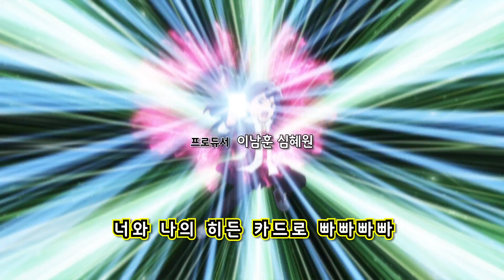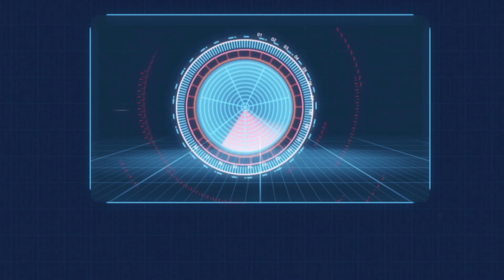[터닝메카드W-풀HD] 11화 카이온의 행방 (Turning Mecard EP11)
★키즈스타TV 채널을 구독하시면 최신영상을 빠르게 보실 수 있습니다★
안녕하세요 터닝메카드W 공식 유튜브 채널 키즈스타TV입니다.
인기애니메니션 터닝메카드가, 터닝메카드W가 새롭게 돌아왔습니다!! 새롭게 등장하는 미래에서 온 테이머들과 강력한 미래 메카니멀의 등장!! 터닝메카드W도 많이 사랑해주세요♥

터닝메카드W 9화 본편입니다.
본편 업로드 날짜는 키즈스타TV 유튜브 공식 채널에서 확인해 주세요.

터닝메카드 W - turning mecard W
터닝메카드 W 예고편 전체보기 turning mecard W preview